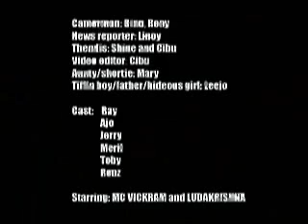Curry-N-Rice Girl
funny hilarious . this indian family is something else!